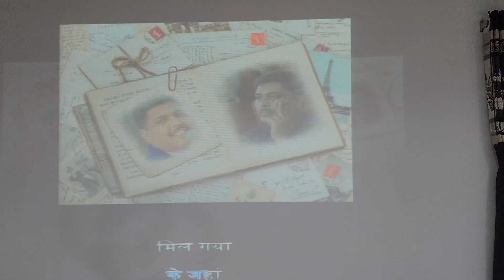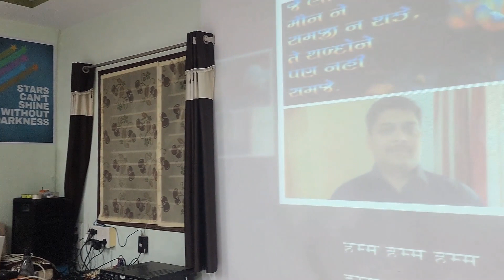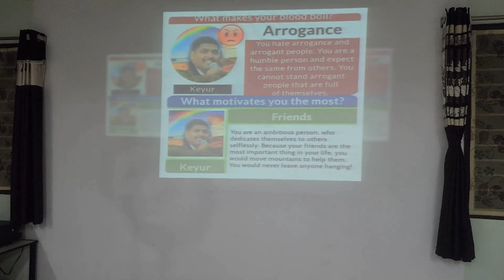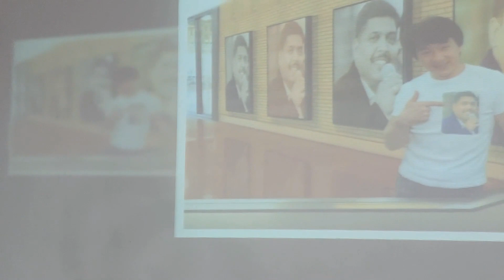तुम जो मिल गए हो तो ये लगता है के जहाँ मिल गया एक भटके हुए राही को कारवां मिल गया